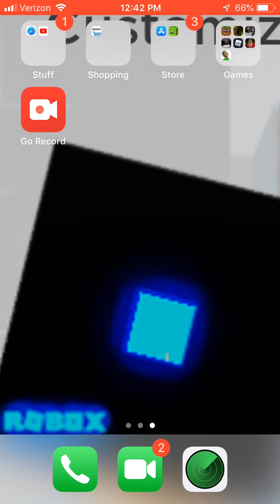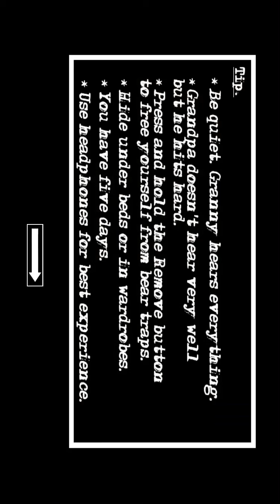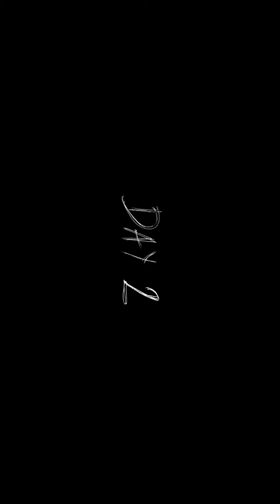Grandpa proposes to granny?